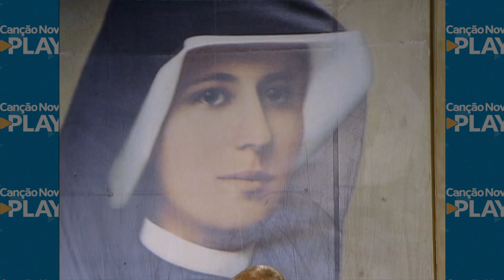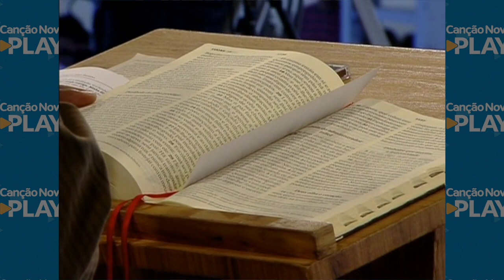Confiei no seu amor e voltei - Eugênio Jorge (06/04/13)